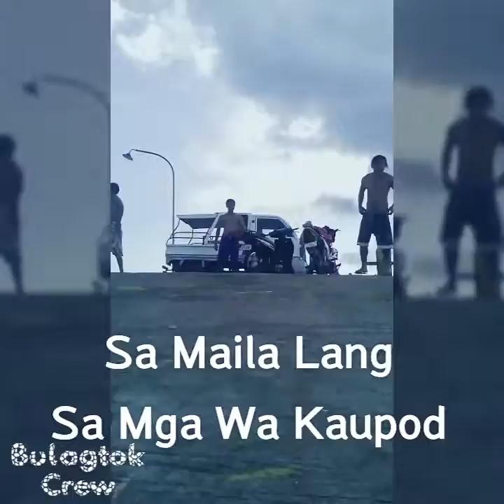SJ Swag Family - Year End Specials